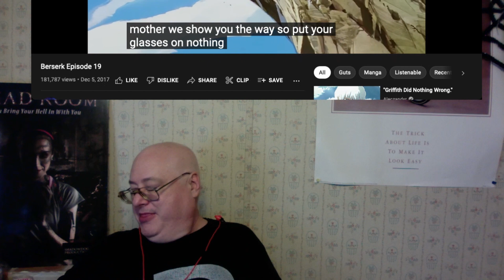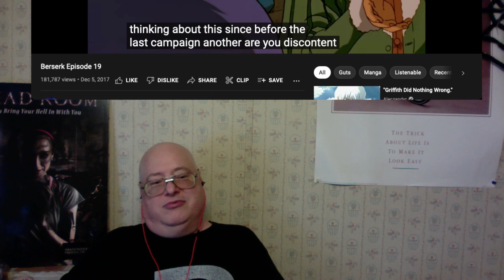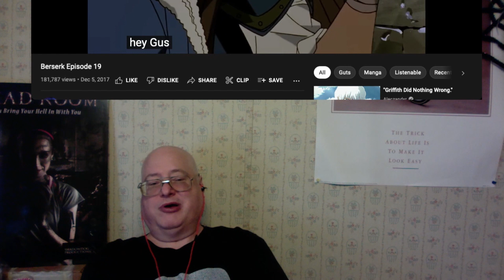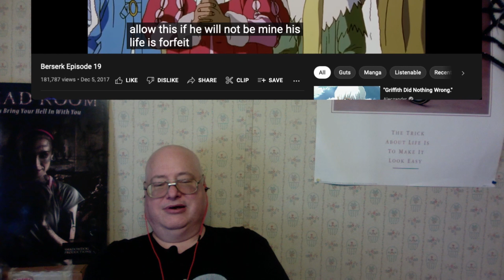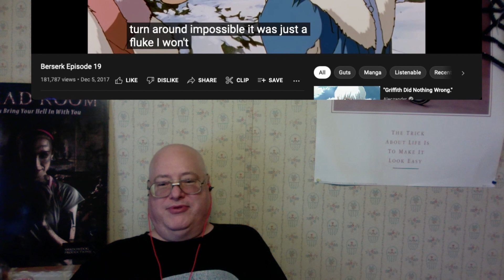Drunk Reactions: Berserk 1997 Episode 19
Early Access Reactions- Community and Mad Men

Current Exclusive Reactions- Fullmetal Alchemist: Brotherhood, Succession, Black Mirror

Completed Exclusive Reactions- True Detective, Fargo, The Wire, Mr. Robot, Dr. Who (Season 1), Battlestar Galactica (Season 1), Enterprise (Season 1), and Orphan Black (Seasons 1-4)

40 extended length movie reactions with more each month.